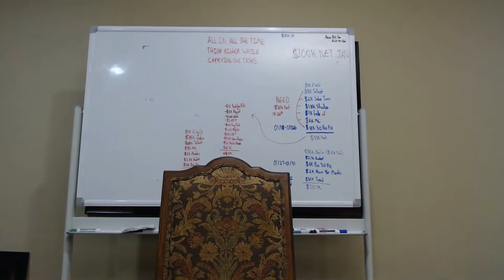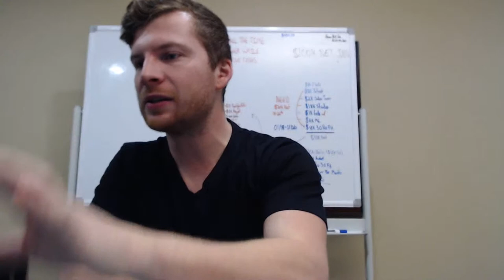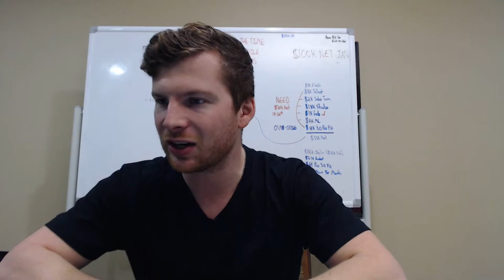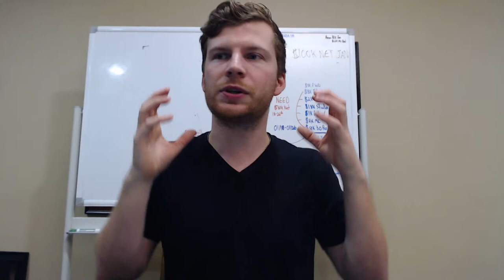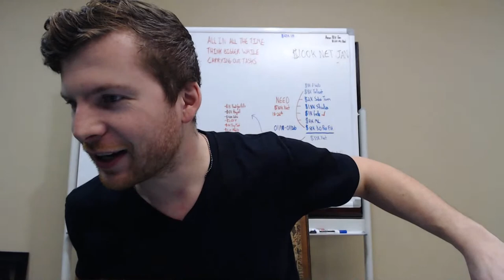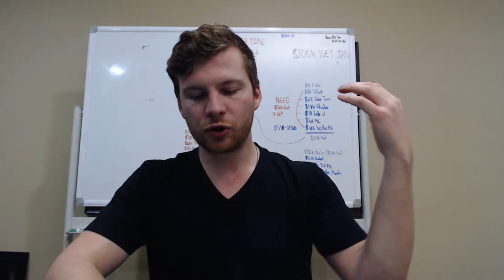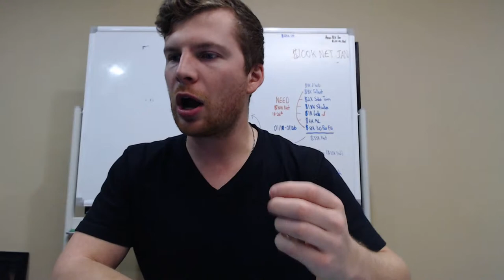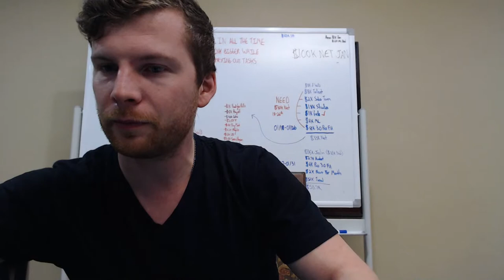O-Zone Becoming Famous & Being Known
You need to put out the right type of content.

You asked me to show you what content to put out, how to put it out, how to make content for each platform (Facebook, Instagram, and YouTube).

In this video I answer all your questions Live on the O-Zone: Every Monday at 7 PM EST 🔥